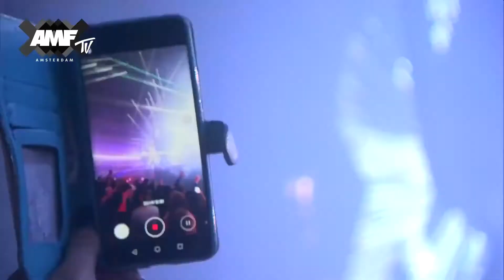David Guetta Amsterdam Music Festival 2019 ( ADE 2019 )